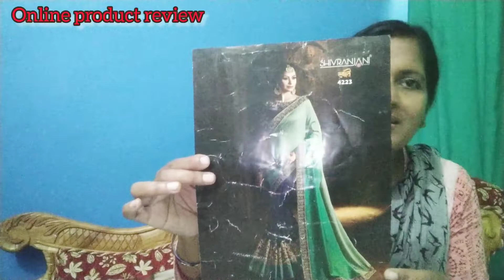🤫Shivranjani saree 🤫Flipkart saree 🤫Amazon saree review|| 🤫online product review||Rekha life story